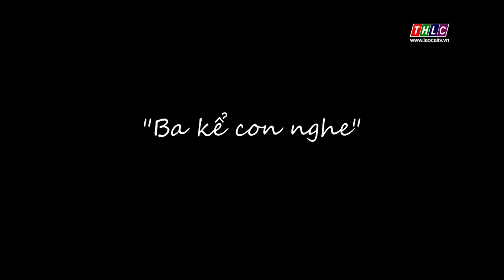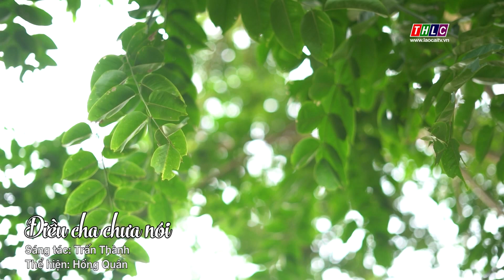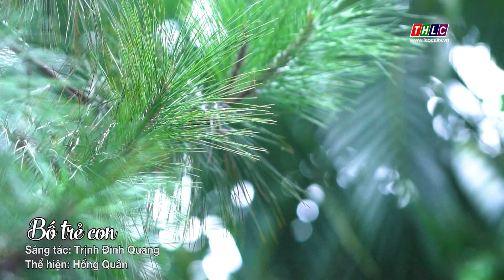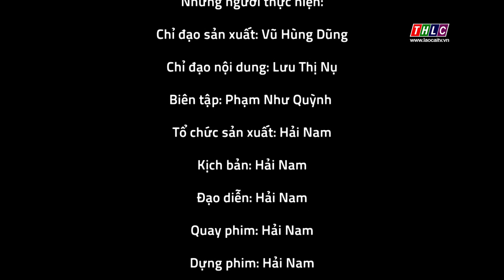Lào Cai trong âm nhạc: Ba kể con nghe (11/7/2020) | THLC